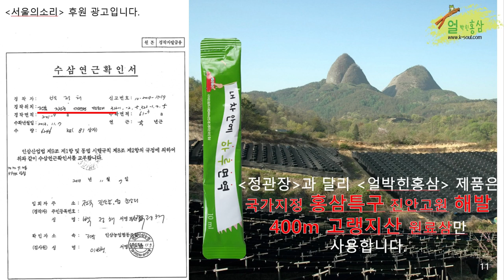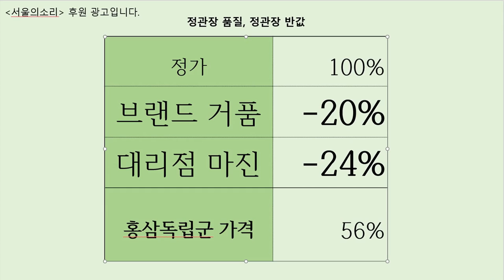"대필시켰대도 이 정도론 안 해"학자들 모욕감 빠뜨린 '강도' 김 여사